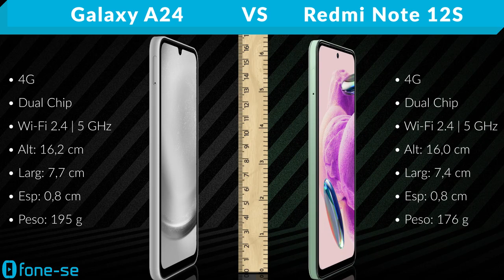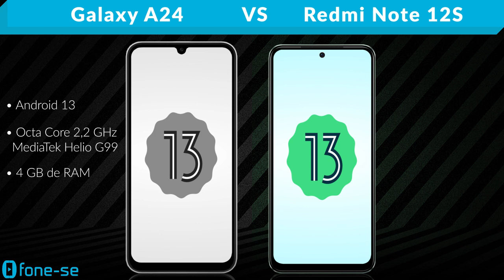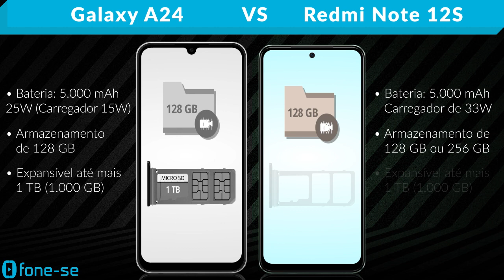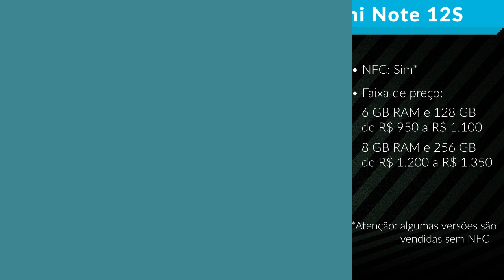A24 vs Redmi Note 12S (Comparativo & Preços)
A24 4G vs Redmi Note 12S 4G. Confira a ficha técnica do Samsung Galaxy A24 e do Xiaomi Redmi Note 12S, uma comparação de tamanho exclusiva (3D), e muito mais.

Links para comprar:

(A24 4G)

(Redmi Note 12S)

Pergunta:
E que tal esses preços atuais na versão de 256GB do Redmi Note 12S?